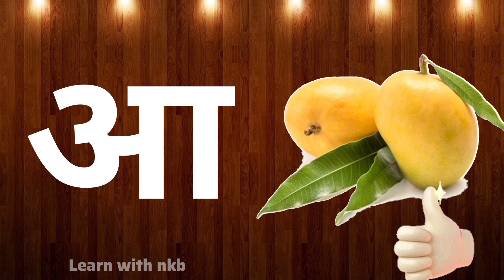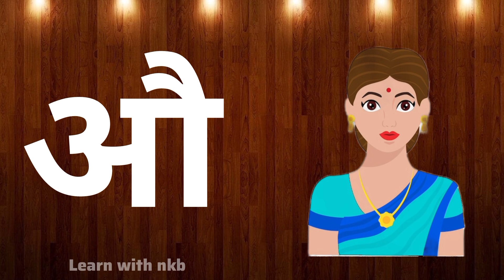अ से अदरक अ से आग आ से आम आ से आग | Hindi Varnamala Hindi स्वर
अ से अनार आ से आम  इ से इमली | अ से ज्ञ | हिंदी वर्णमाला | अ आ इ ई

HELLO STUDENTS, 👋👋
 WELCOME TO YOUR CLASSES 📚 🖊️
HAVE A GOOD MIND 🧠
HERE YOU CAN READ, LEARN, AND PREPARE FOR ALL SYLLABUS RELATED TO YOUR CLASSES.
PLEASE DO YOUR INTEREST AND SUPPORT
IN THIS VIDEO YOU HAVE TO LEARN ABOUT ...(अ से अनार | A se Anar AA se Aam Hindi Varnamala Nursery Rhymes for Kid's)

A se anar aa se aam apna to hai padhna kaam
Hindi swar
Hindi swar gyaan
हिंदी स्वर
A se anar aa se aam Poem Lyrics
से ज्ञ तक song
अ से ज्ञानी तक अनार
bal geet
hindi letters
hindi alphabets
hindi vyanjan for children
वर्णमाला
learn hindi varnmala
hindi rhymes babies
hindi rhymes for kid
hindi rhymes for class 1
hindi rhymes for schools
varnamala geet
hindi alphabet rhyme
varnamala rhyme
varnamala song
hindi vowels
rhymes
Hindi varnmala
हिंदी वर्णमाला
क से कबूतर ख से खरगोश ग से गमला घ से घर क से कबूतर
क से ज्ञ तक शब्द
English Varnamala, HINDI ALPHABETS
ALPHABETS
hindi varnamala
baby
हिन्दीस्वर
हिन्दीवर्णमल
अ आ इ ई उ ऊ
कखग
संयुक्त व्यंजन
हिन्दी वर्णमाला में स्वर और व्यंजन
हिन्दी व्याकरण
हिन्दी में स्वर और व्यंजन कितने होते हैं
स्वर तथा व्यंजन hindi varnamala
ka kha ga gha in Hindi, hindi vyanjan
swar vyanjan
kids poem for children
सचित्र
hindi varnamala video
Hindi varnmala with image
kid's learn Hindi varnmala
a se gya tk varnmala
अं से ऋ तक वर्णमाला
hindi consonant
hindi consonant video
hindi vyanjan
hindi
वर्णमाला
वर्णमाला अ से ऋ तक
वर्णमाला अ से ऋ तक पिक्चर के साथ
बच्चो के लिए वर्णमाला
varnamala
varnamala geet
varnamala reasoning
varnamala by nidhi mam
varnamala hindi mein
varnamala varnamala
A se anar aa se aam | Varnamala Geet Hindi
learn with nkb
learnwithnkb अ से अनार